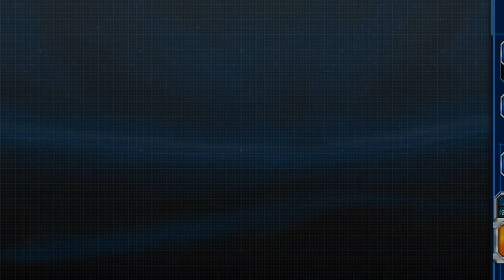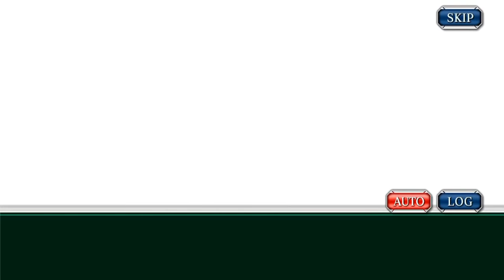スパロボＸΩ スターダスト・ネビュラ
～ストーリー～
見習い考古学者で超科学好きの青年「アサヒ」と、わずか18歳にして機械工学で
天才的な才能を持つ「シャッテ」は火星探査隊「アルファオメガ」で出会う。
とあるきっかけで遺跡で発見された謎のメカ「ヴァンアイン」の操縦者となるが、彼らの運命や如何に…。

本作には、初参戦を含む全31もの作品から、多数のユニットが登場する。
ユニットは、レベルアップによる成長のほか、強化パーツのセットや改造など、いろいろな方法で強化が可能だ。
バトルを繰り返しながら好きなユニットを強化して、最強のチームを作りあげよう。

戦闘は、画面端から迫り来る敵軍を迎え撃つラインオペレーションバトルを採用。
直感的な操作で味方ユニットに移動と攻撃の指示を出し、敵ユニットを倒そう。
さまざまな効果をもった必殺スキルや精神スキルの使い方が、勝利のポイントだ。

『スーパーロボット大戦』シリーズといえば、異なる作品のキャラクターが
クロスオーバーして繰り広げる物語も大きな魅力。

本作でもそれは健在で、主人公のイヌイ・アサヒを中心に、さまざまなキャラクターとロボットが
物語に絡む、オリジナルシナリオが展開する。